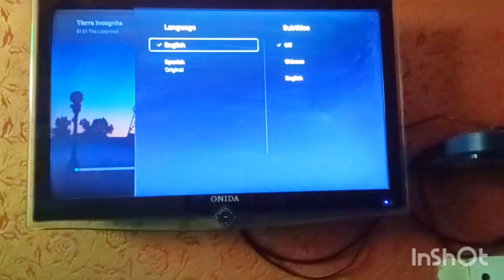ससुर जी के दोस्त आए घर पर और मैने बनाया ऐसा खाना 😢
Aaj mere sasur ji ke dost aye toh maine bnaya unke liye kuch Aisa khana .